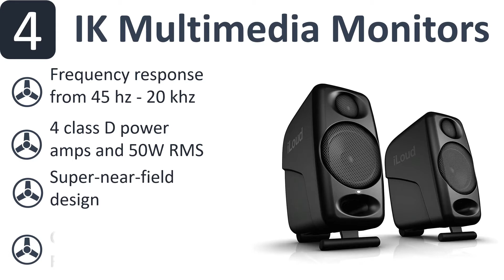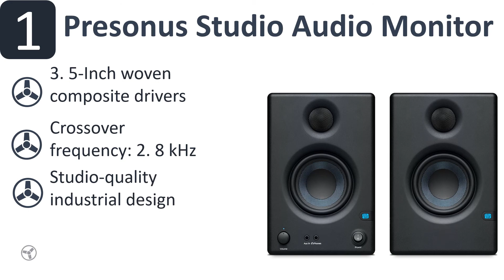Top 5 Best Studio Audio Monitors Reviews 2020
Do you need the best studio audio monitors. You welcome to watch out the top 5 studio audio monitors reviews videos. Tried to collect best items. Follow Below:

1. Presonus Studio Audio Monitor

2. Mackie Multimedia Monitors

3. JBL Professional Studio Monitor

4. IK Multimedia Monitors

5. Rockville Studio Monitor